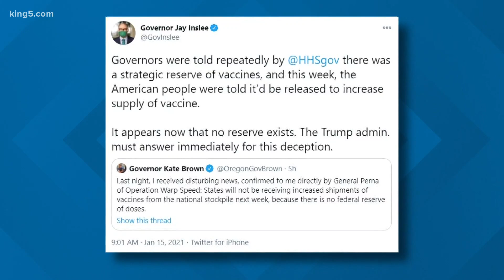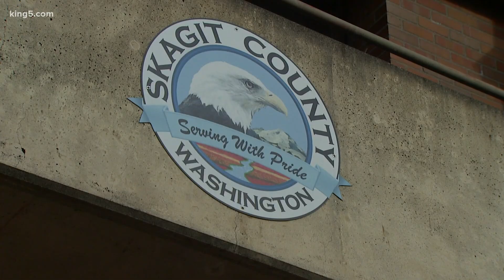Washington won't get additional COVID-19 vaccine doses promised by federal government, officials say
The governors of Washington and Oregon are demanding answers from the Trump administration after the federal government said Friday there are no COVID-19 vaccine doses left in the federal reserve.

As a result, the state Department of Health (DOH) said Friday evening that Washington will not be getting additional doses of the vaccine that were promised by the federal government. Instead, the same amount will be shipped as previous weeks -- which is about 100,000 doses per week.